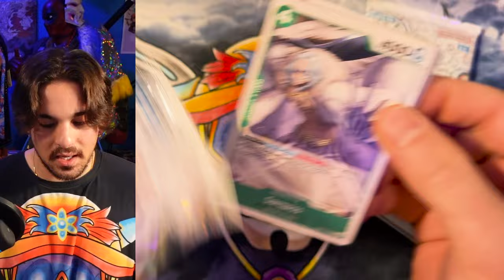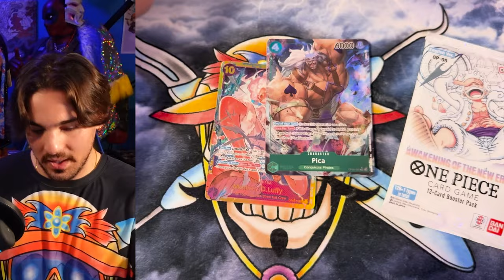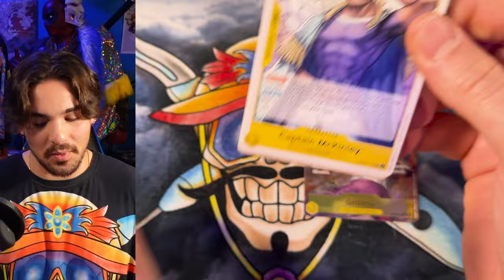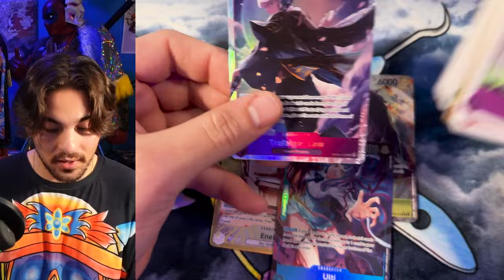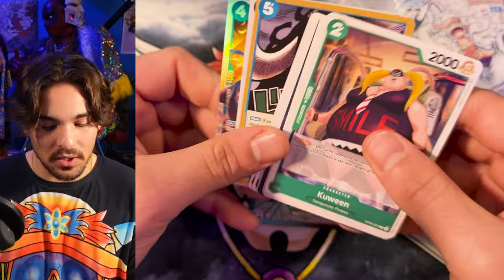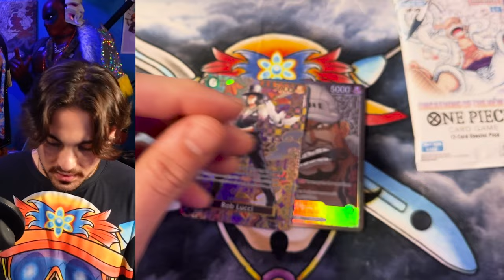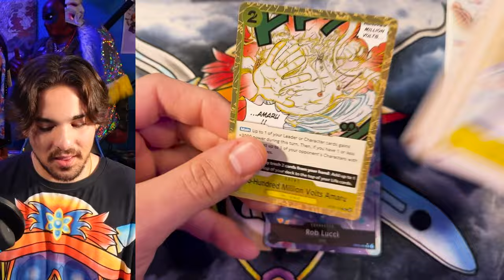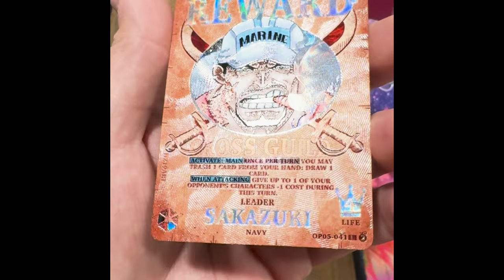Awakening of the New Era SHRIP'm